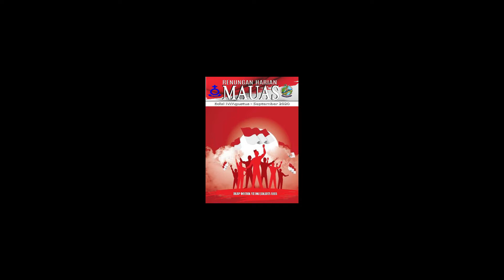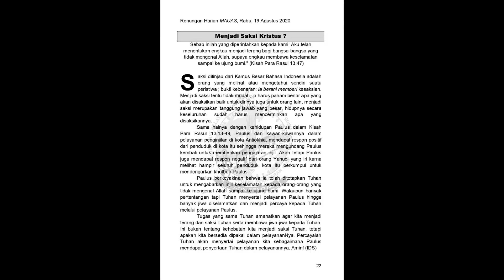Inspirasi Kairos HKBP, 05 Agustus 2020, TETAP BERADA DI JALUR